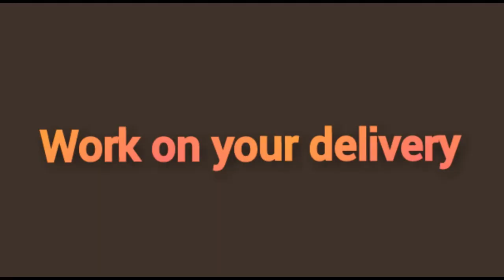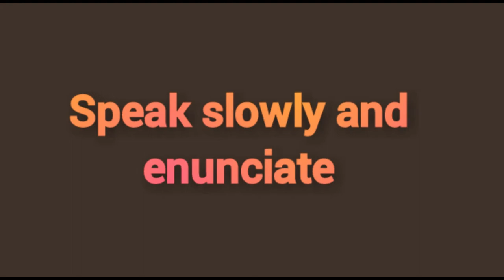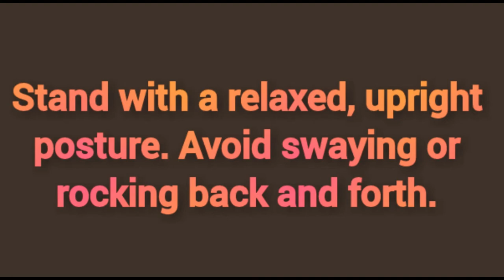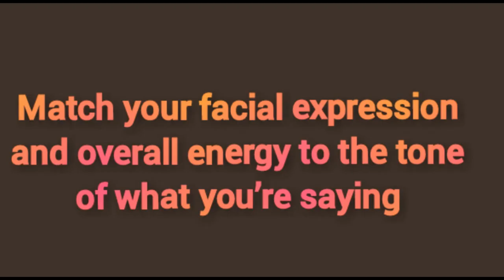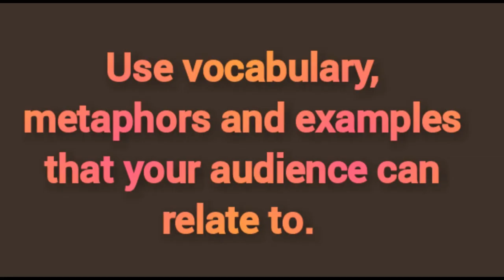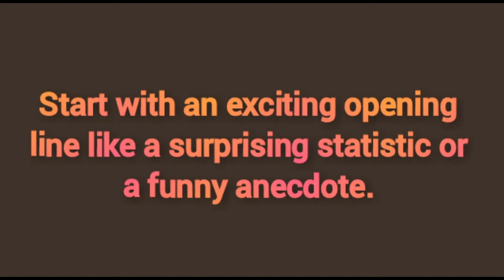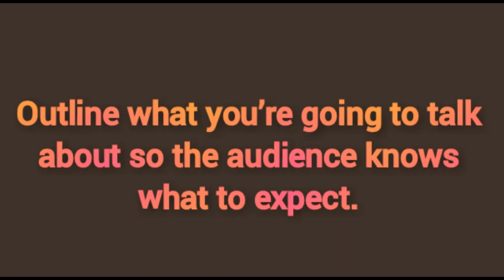What is public speaking | Public speaking tips | Simple Hacks of public speaking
public speaking classes near me
public speaking jobs
a pocket guide to public speaking
what is public speaking